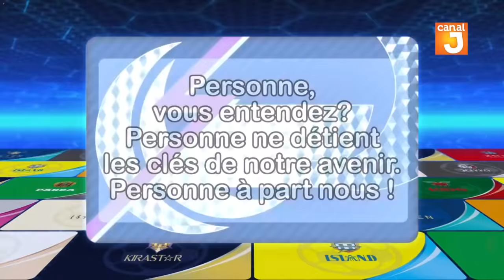Inazuma Eleven Arès 24 VF - Quand Moore déclare la guerre - Épisode complet - HD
Épisode 24 d'Inazuma Eleven Ares en français en très bonne qualité.